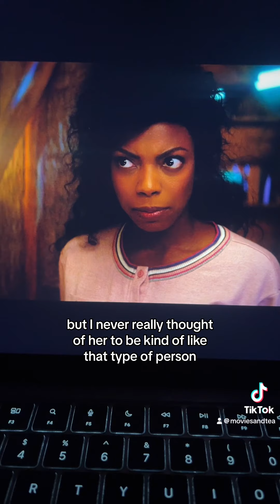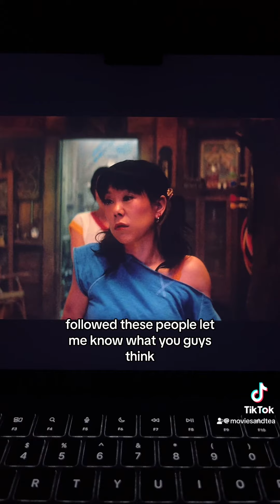Was The Coven Possessed? Agatha All Along Ep. 5